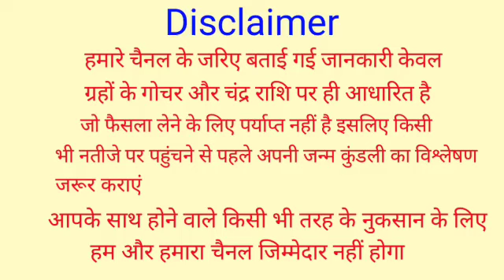7 संकेत जो बताते हैं कि मनुष्य का अच्छा वक्त आने वाला है | Lord Krishna Signs Of Upcoming Hapiness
7 संकेत जो बताते हैं कि मनुष्य का अच्छा वक्त आने वाला है | Lord Krishna Signs Of Upcoming Hapiness